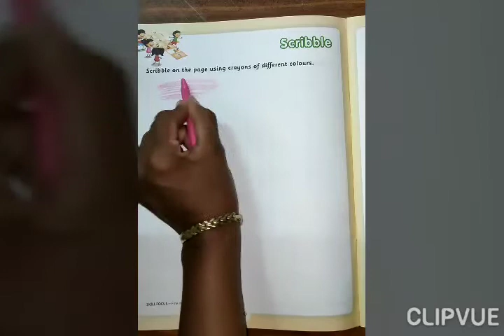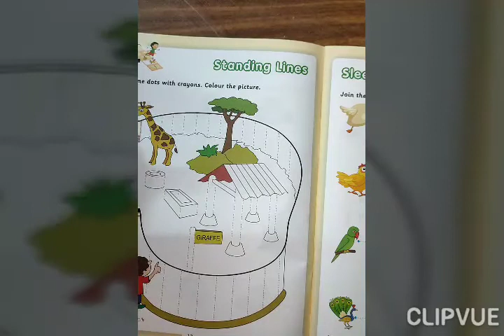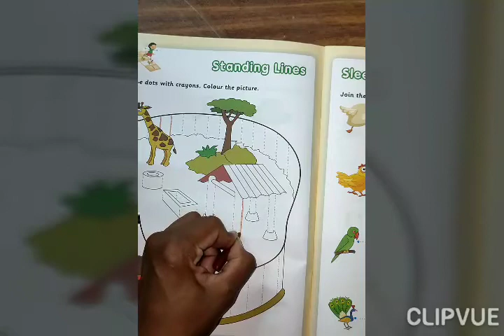ENGLISH NURSERY STANDING LINE